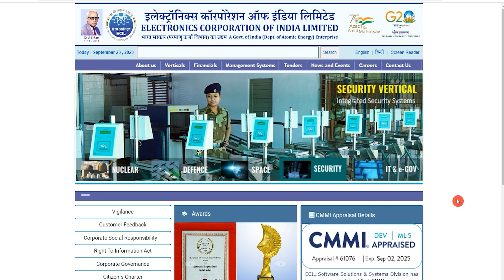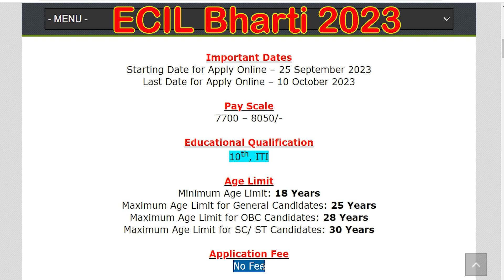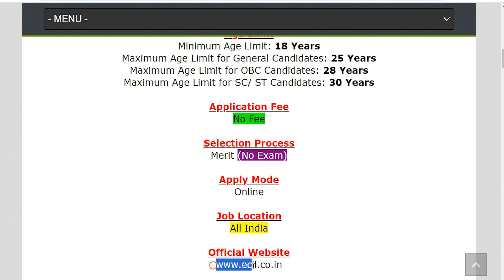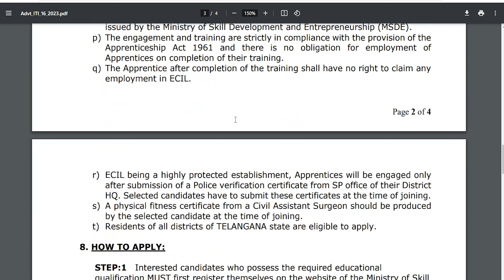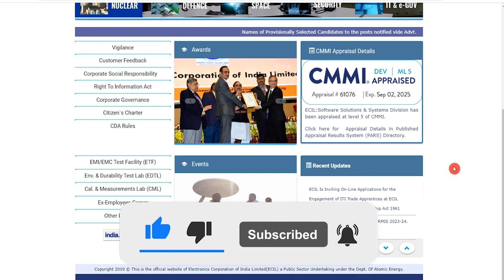ECIL Recruitment 2023 Apply Online || ECIL Vacancy 2023 || ECIL Notification 2023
Hey guys, here in this video we are providing you details about ECIL Vacancy 2023. In this video we are going to discuss about ECIL Recruitment 2023, How to Fill ECIL Vacancy 2023 & ECIL Jobs Apply Online 2023.
For more info regarding ECIL Recruitment 2023, please visit given below link……...

ECIL Jobs 2023, ECIL Bharti 2023, ECIL Recruitment 2023, ECIL Trade Apprentice Online Form 2023, ECIL Vacancy 2023, ECIL Recruitment 2023 Apply Online, ECIL Recruitment 2023 Notification, ECIL New Vacancy 2023

If you have queries and suggestion related to ECIL Bharti 2023 you can comment in the given below comment box.